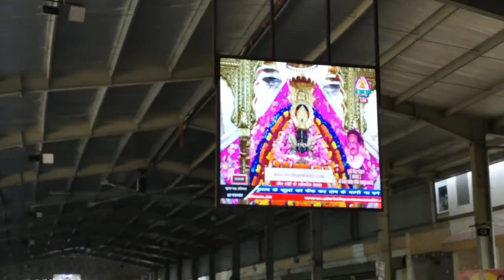Katu Shyam Ji Mandir Video !! Katu Shyam Ji Mandir ke video !! katu baba ke live video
Editing :- VN-Video Editor
Song :- Original voice
Video Capture :- Vivo 1921
Temple :-  Katu Shyam  ( Sikar ) Rajasthan

Katu Shyam Temple Video
Katu Shyam Ji Mandir
Katu Shyam Ji Mandir Video

Rk DJ video
RK DJ vlog
RK DJ video new
DJ dance Video
Dj video pickup
DJ video new

This video is only enjoyment contant hai
Please don't copy right strick with out reason.